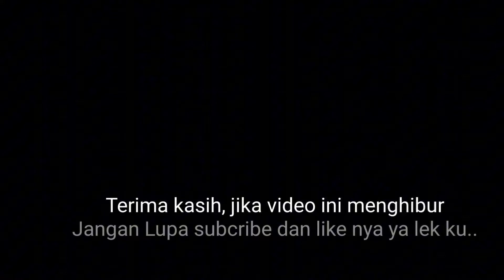PART 1 - ASAL USUL GOPAL GARAGE